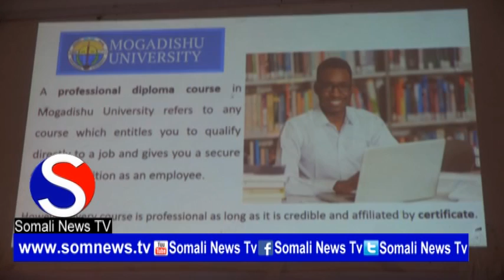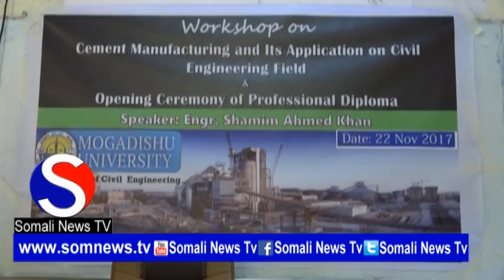Maamulka Jaamacadda Muqdisho oo ka Qeyb galay Daah Furka Qeybo ka mid ah Kuliyadda injineeriyadda